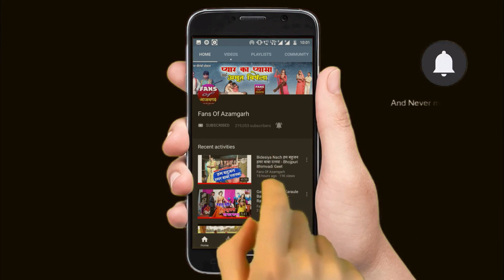भोजपुरी लाचारी गीत || परदेसिया बलमुआ का आशा नही | स्वर - सविता भारती Full HD Video Song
Album - Bhojpuri Lachari Geet
Song - Pardesiya Balamua
Singer - Savita Bharti
Channel/Label - Fans Of Azamgarh

For Any Trade Inquiary - 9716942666